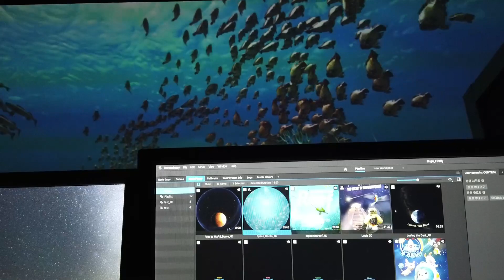무주 곤충박물관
오늘은 무주곤충박물관에 다녀왔습니다.

올해 저희가 유지보수를 담당하게 되어 영상품질을 크게 높여 놓았습니다.  원래 설치되어 있던 프로젝터와 컴퓨터를 그냥 사용하고 몇 가지 세팅과  오토캘리브레이션을 변경하였습니다. 사용기관은 눈에 띄게 좋아진 영상품질을 보고 매우 좋아하셨습니다. 보람참 하루입니다.